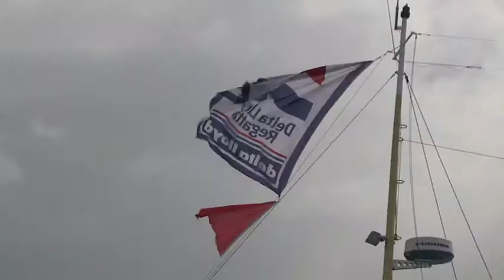Pieter Jan Postma verstevigt koppositie in de Finn Klasse tijdens de Delta Lloyd Regatta 2013